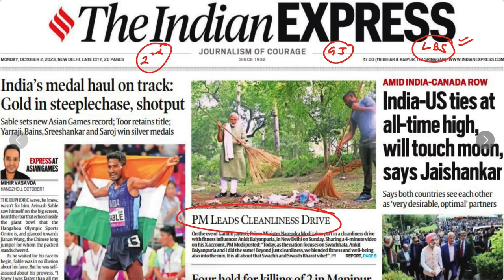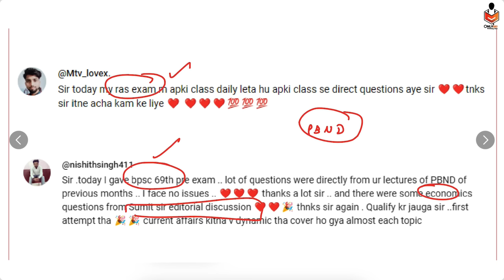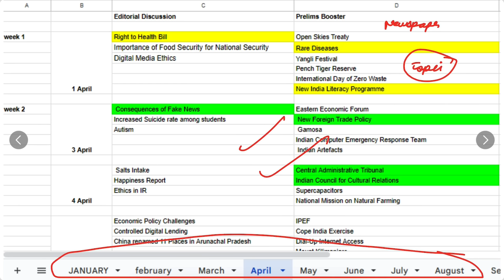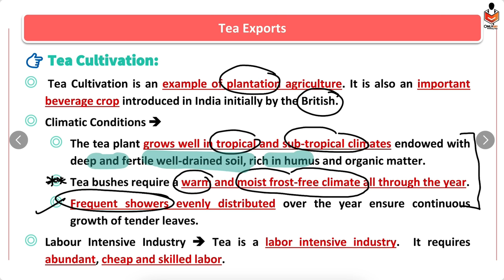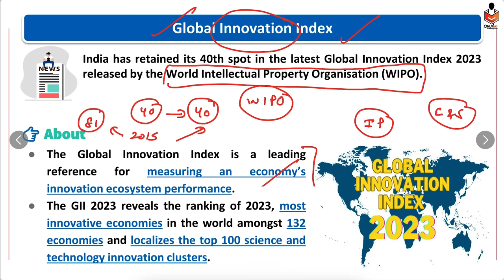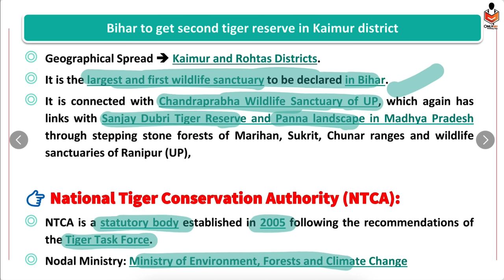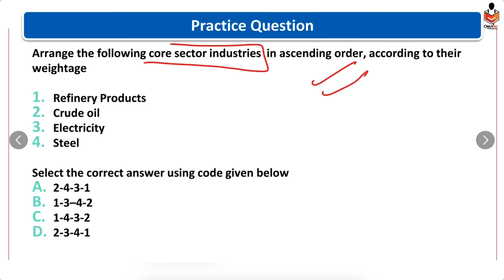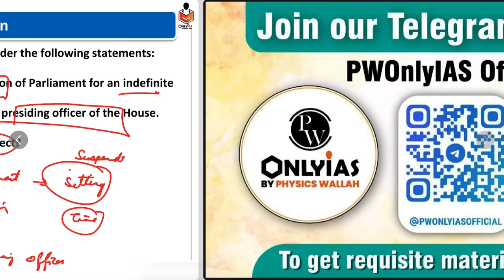2 October 2023 Current Affairs | Today Newspaper | Daily Current Affairs | OnlyIAS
Welcome to OnlyIAS Prelim Booster News Discussion. In this video lecture, we will Discuss THE HINDU & Indian Express Newspaper for UPSC Civil Service Examination 2024
indian express newspaper today,
Indian express,

2 October Current Affairs, Hindu Newspaper, Daily Current Affairs,
2 October The Hindu Newspaper Analysis | Current Affairs UPSC 2024 | 2 October 2023 | Today NEWS
 2 October 2023 Current Affairs, Hindu Newspaper, Daily Current Affairs, 2 October 2023The Hindu & Indian Express Analysis | Prelim booster NEWS Discussion | OnlyIAS
 2 October The Hindu News and Editorial Discussion by OnlyIAS
2 October Current Affairs, Hindu Newspaper, Daily Current Affairs, 2 October 2023 NewsPaper
30 September 2023, The Hindu & Indian Express Newspaper Analysis | Current Affairs | UPSC 2024 | OnlyIAS
30 September 2023, The Hindu Newspaper Analysis, Current Affairs UPSC 2024, 26 September, Today NEWS

30 September 2023, The Hindu Newspaper Analysis, Current Affairs UPSC 2024, 28September 2023, Today NEWS

30 September 2023 Current Affairs, Hindu Newspaper, Daily Current Affairs, 28 September 2023 NewsPaper

30 September 2023 Daily Current Affairs by OnlyIAS